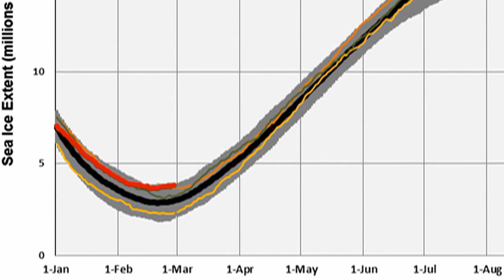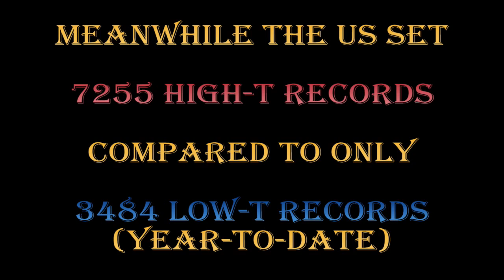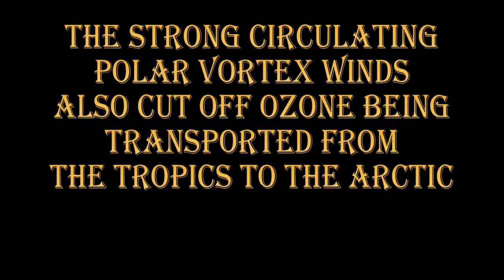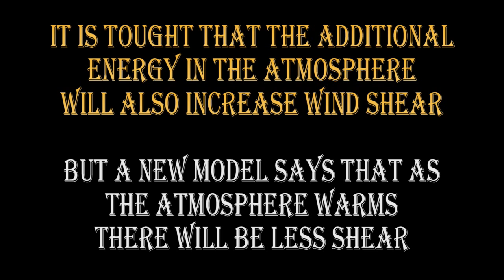GLOBAL CLIMATE UPDATE -- FEBRUARY 2013 -- 23 March 2013